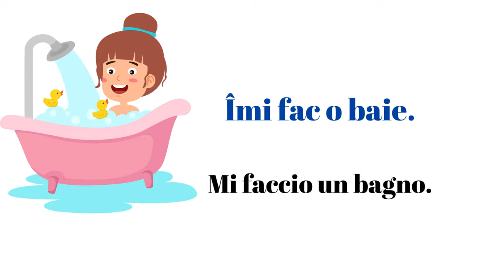Scopri la Mia Routine Giornaliera | Descoperă Rutina Mea Zilnică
Oggi parliamo della routine quotidiana, cioè delle azioni che siamo soliti compiere.

Come esprimere le azioni quotidiane in rumeno?

Guarda il video per imparare.